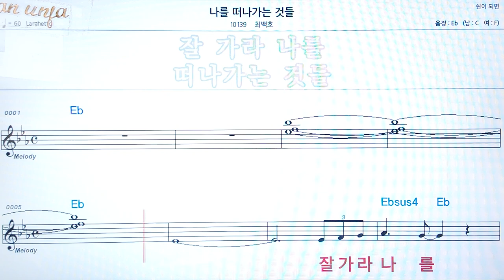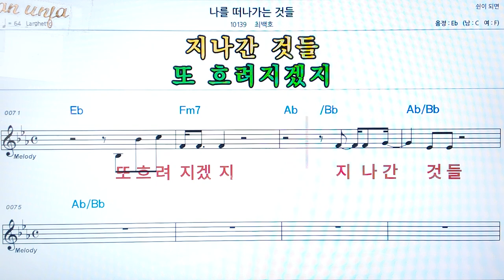나를 떠나가는 것들/최백호👍악보, 코드,가사,Karaoke*가라오케 반주